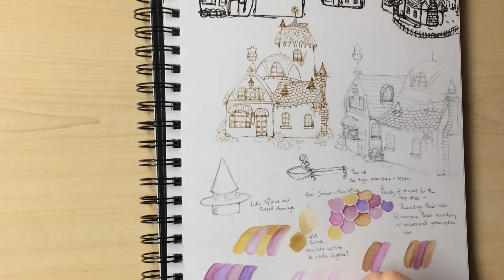Designing Witty's Bakery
This video just shows a quick sketching session for the design of Witty's Bakery in Biniwood. I usually start my building designs off using a brush pen and ink, and then refine it down once I'm happy with the shapes using a technical pen, before sketching alternative views and details in pencil and watercolour.

I apologise for the fact that the bit at the end goes off screen; I forgot my camera was zoomed in :D

There's no audio on this, so feel free to plug your own music in :D

or you can find it through Tumblr by searching for ellakingstone.tumblr.com :)